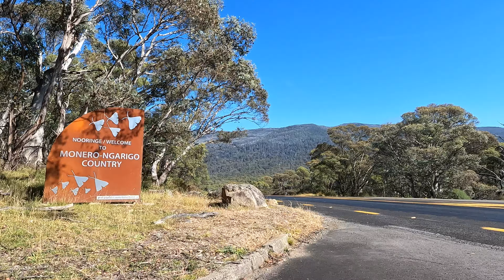Story of my ride: cycling in the Snowy Mountains, staying at Mill Cabin, by Trent Lowe & Niki Fisher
Out of the blue, I got a call from a mate. He used to be a pro cyclist. Now he is a carpenter, a builder, a father, and a bloke who – together with his family and other artisans – makes amazing places. Well, he's built an absolutely stunning cabin in the NSW Snowy Mountains. Trent Lowe is his name, and he's settled down up high with Niki Fisher, near Jindabyne, NSW. We caught up again to talk a lot about life, a little about cycling, and take a moment to appreciate the spoils of his new career.
I stayed in Trent and Niki's stunning Mill Cabin for two nights.
I rode my bike for two days.
I took a moment to enjoy a brief holiday.
And I can honestly say I have never felt so at ease in my life.

This is part one of a brief Story Of My Ride series from a two-day holiday – a stay at Mill Cabin which I'll remember for a long time to come!

– Rob

Big thanks to Trent Lowe and Niki Fisher for the chance to see what can be done with commitment, passion, skill, and team-work. Love your style. Love Mill Cabin. Can't wait to go back again...!

Chapters
00:00 Intro
01:32 Rest, ride, eat, repeat...
02:40 Why am I here?
06:07 Arriving at Thredbo Village
08:59 And, back to base
10:22 End of the ride – but more to come from Mill Cabin

Figure 8’s
LNDÖ
QVUFC4CP4NFBCRGS

Escape
Memory Theory
UAW74YKHW0I2QDHU

Waiting On Time
Adrian Walther
U3JK9J6ZS6F9B4JK

Golden
Midnight Daydream
IKGM2XNTRXXYXSD6

Ella Robinson
AUGUST ANDERRSUN
S2QUIN2UJMVWMLMJ